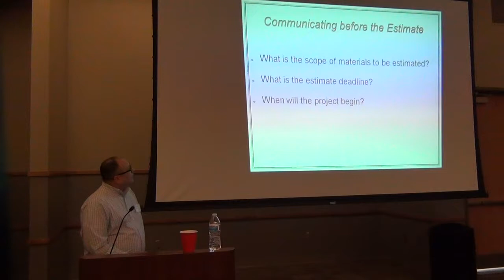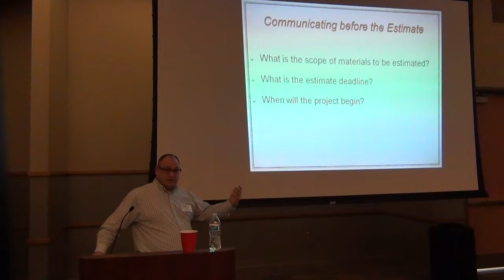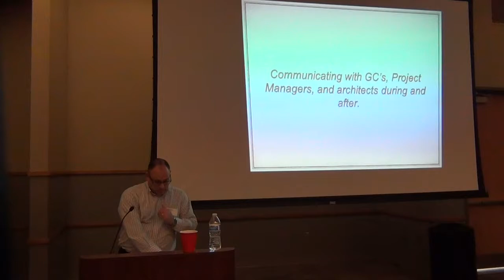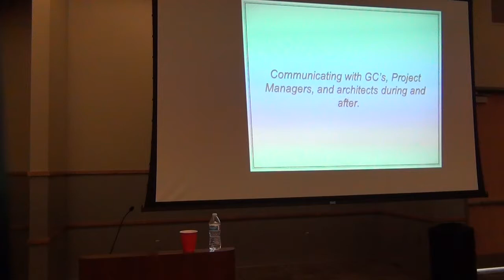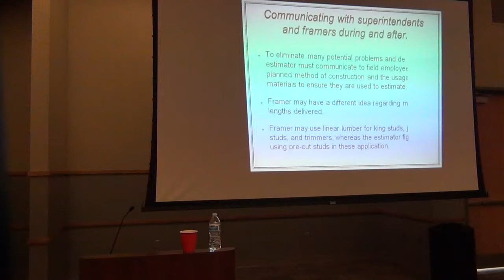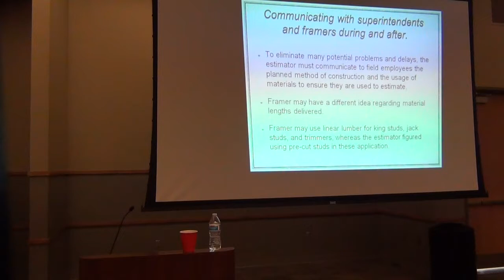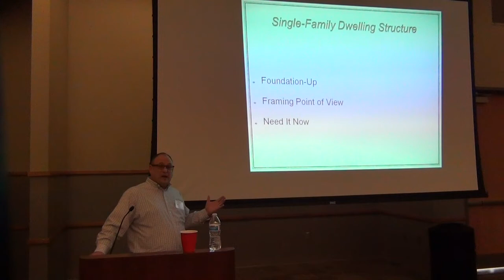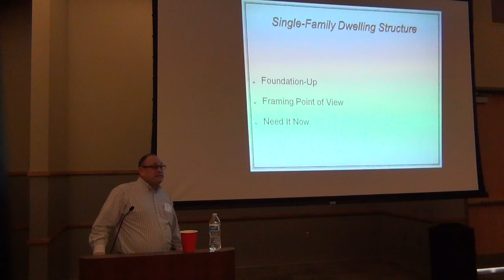Construction Estimating, ASPE Chapter 32 Kansas City Estimators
Convince Developers and Owners of the value that you and your firm bring to their construction project through the use of value maximizing estimating tools and strategies learned through your involvement with ASPE a construction association. Get recognized as a construction industry expert through your association with ASPE.  Surround yourself with construction industry estimators and project managers who are connected to and knowledgeable about the current construction projects in your region.  Learn about the latest estimating and project management tools and systems to help maximize your firm's profits on construction projects you win.  Gain valuable leadership skills by assuming a a position on the ASPE Board of Directors or leading a Committee to achieve organizational objectives.

Build your construction sales and business development effectiveness, meet and network with construction industry leaders, improve your leadership skills, gain industry expert status through certification and learn best management practices for delivering maximum value for the Construction Managers, Developers and Owners you work for.

ASPE, American Society of Professional Estimators.